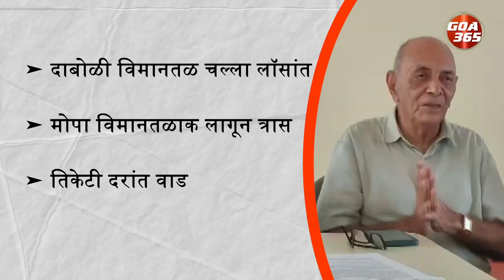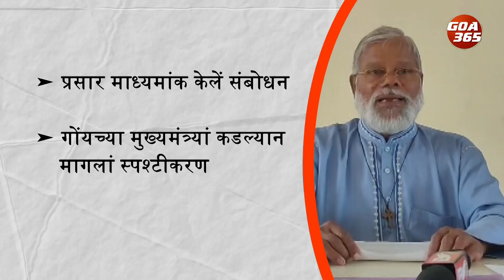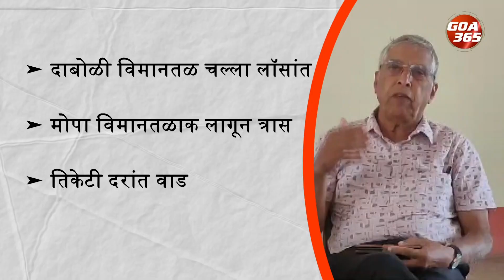‘Goans for Dabolim Only’ Demands Explanation on Airfare Difference in Mopa and Dabolim || GOA365